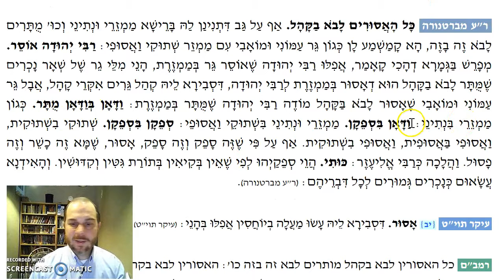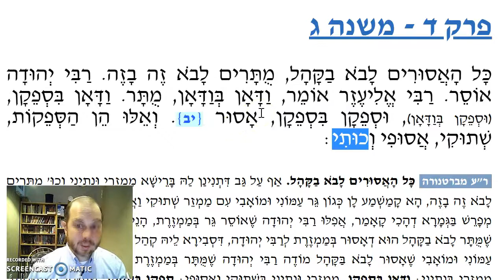Kiddushin Chapter 4 Mishnah 3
Yuchsin 3